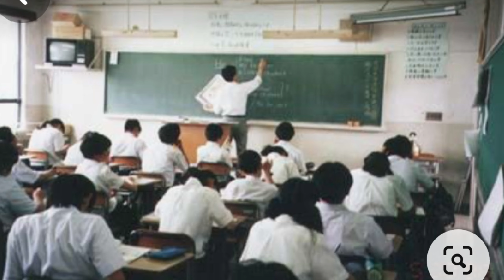INSULTS: How to deal with rude people in urdu!How to ignore when people insults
@feeling motivated